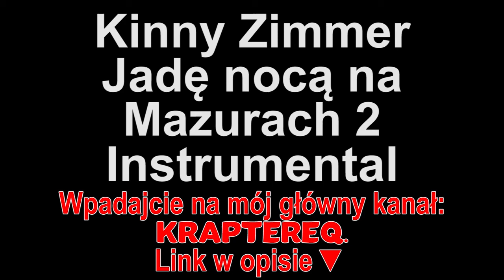Kinny Zimmer ft. Szpaku - Jadę nocą na Mazurach 2 Instrumental